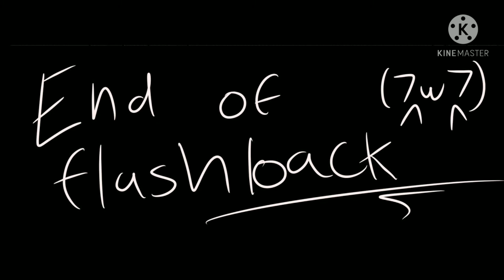The Appointment of Silver and Whisper comic (Part 2)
Lupita13 Comics Art and Comic